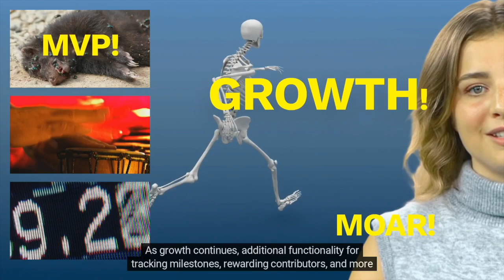Yeeter Pitch for ConsenSys Fellowship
Yeeter is a platform helping crypto projects raise funds with their community. Tokens are deposited into a shared treasury and managed by a DAO. This helps teams secure the resources they need to focus on creating value.